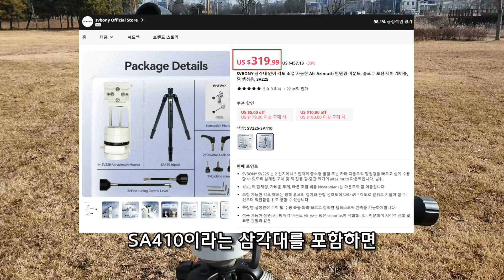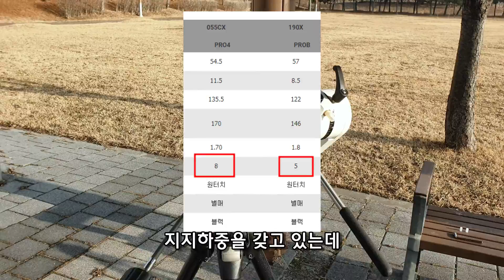SvBONY SV225 경위대 심층리뷰 | altazimuth | mount | 천체관측 | 천체망원경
24년도 두번째 사용기의 주인공은 Svbony에서 새롭게 출시한 SV225 경위대입니다. 가볍고 부드러우면서 견고한 구성을 보여주는 잘 만든 제품입니다. 유사한 타사제품대비 가성비가 탁월해서 80mm 내외의 소형 포터블 망원경용으로 알맞는 제품이라고 생각합니다.

제품구입링크

0:00  인트로
0:17 새로운 경위대를 소개합니다
2:06 박스를 열어 구성품을  알려드립니다
4:15 경위대를 조립해보았습니다
5:17 부분별 구성요소 및 작동방법입니다
8:47 망원경을 조립해보았습니다
10:52 견고함을 알아보기 위해 진동테스트를 해봅니다
11:25 저가 망원경 세트는 진동이 취약합니다
11:59 부드럽고 쫀득한 움직임을 보여줍니다
12:24 맺음말

* 본 리뷰를 위한 제품은 제조사인 Svbony측으로부터 리뷰영상 게시를 조건으로 할인가에 구입한 제품임을 알려드립니다.

감사합니다.

Last Summer by Tokiwave